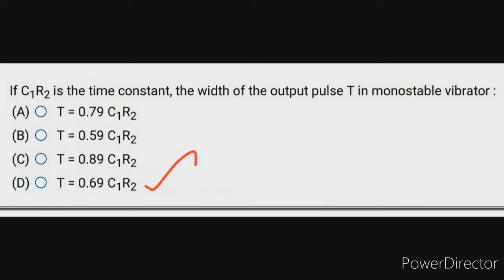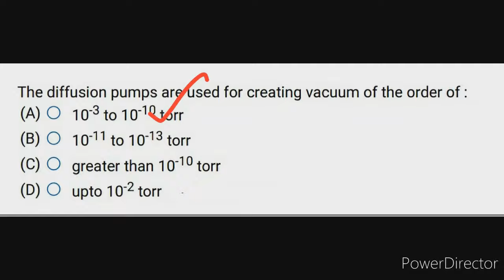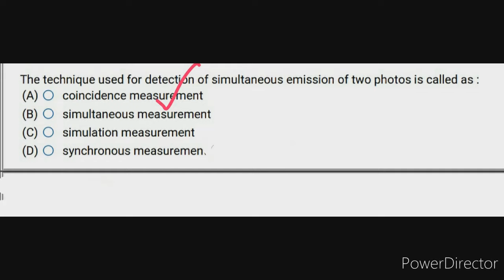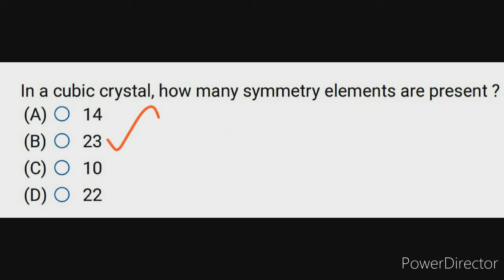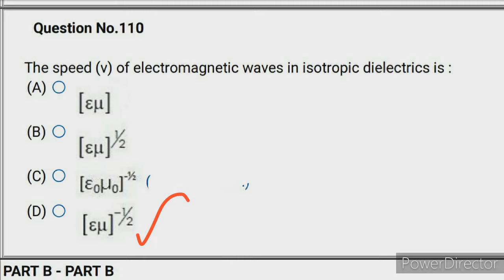TRB Polytechnic 2021 Key Physics / Trb polytechnic